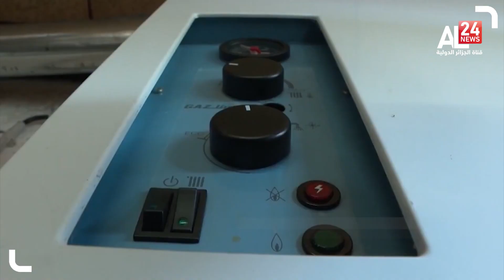أوروبا: أسعار الغاز تقفز بـ 20 بالمئة مع محدودية الإمدادات الروسية